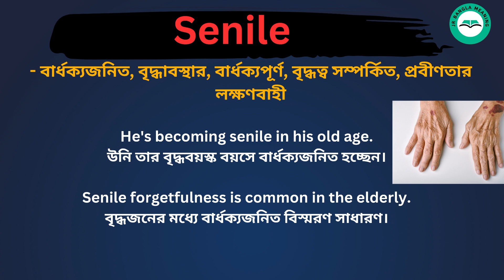Senile Meaning in Bengali /Senile শব্দের বাংলা ভাষায় অর্থ অথবা মানে কি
Senile Meaning In Bengali
Senile শব্দের বাংলা ভাষায় অর্থ অথবা মানে কি
 Senile Bangla Meaning